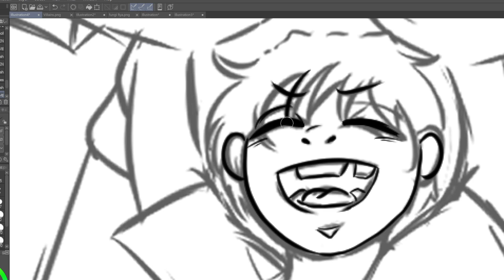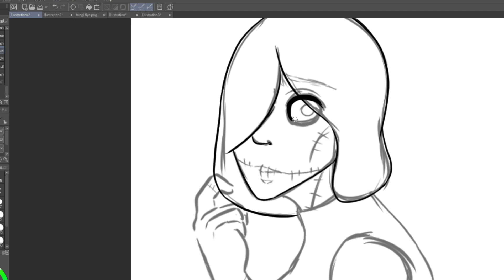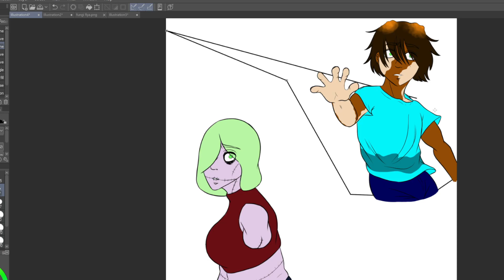Mama's Boy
BACKSTORY TIEM: So Fiya is Lenox's mom, they were incredibly close and their whole family (including the dad Jacob not pictured) was super happy together. when Lenox turned 19, he and his mom went for a drive while Jacob was out of town for work. their car crashed and they were both killed. Lenox and Fiya's bodies were "donated" to Scar's laboratory, were Lenox was kept and brought back while Scar gave Fiya's corpse to another scientist since he refuses to work on AFAB specimens. Jacob learned what happened and begged Scar to let him see his family again, which Scar refused since Lenox was his now. Fiya meanwhile, had all her memories of her past life removed and was thrown away after the scientist did whatever experiments they wanted on her body. now she wanders around searching for a purpose. One day Lenox sees a very familiar figure, only for their eyes to meet and he sees no recollection in them.